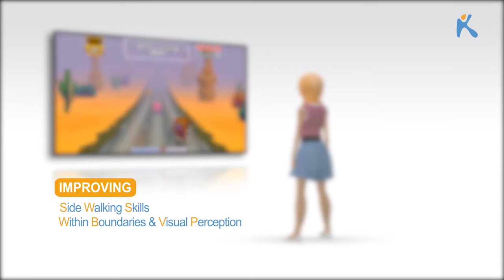RuniRoon - Kinems Learning Games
“RuniRoon” is an engaging runner game that helps a child understand visual and/or oral instructions and improve motor coordination.

The child needs to control with his/her body the character (a raccoon) that runs along a path in order to collect the correct objects that will appear. By making side walking movements, the child will help the running raccoon to collect the objects and avoid obstacles or objects that look quite similar e.g. have the same shape but differ in color. When collecting the wrong objects, or hitting on obstacles, the child loses stamina and could even run out of lives.

The teacher/therapist can configure the game settings according to the skills of each child by adjusting the velocity of the running raccoon, the duration of the game-play, etc. Moreover, the teacher/therapist can decide the category of the objects that need to be collected i.e. objects that will differ in shape and colors, objects which will be orientation signs as well as numbers which will be greater or lesser than a given one. The teacher can also select whether the visual messages will constantly appear on the screen or not, thus allowing the child to practice memory skills.

Ready to run along the path for collecting as many correct object as you can?

About Kinems:
Visit & click Like to our Fb page to hear about new Kinems games and more